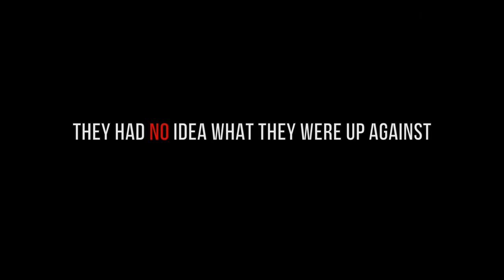CABIN OF HORROR - Official Trailer (2015)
Official Trailer for Cabin of Horror, coming Halloween 2015!

SYNOPSIS: Six friends in search of a bone-chilling thrill, plan a weekend stay at a haunted cabin only to discover the true terrors that lie within.

STARRING:
Sean Michael Williams
Emily Kuheli Rahman
Sophie Morrison
Steven Perillo
Jesus "Chuy" Romero
Jillian Nigh
Rhiannon O'Keefe
Neal Kraft

Cabin of Horror Movie & all content related to the film are of the property and copyright of Mayan Motion Pictures & Sean Williams Media.